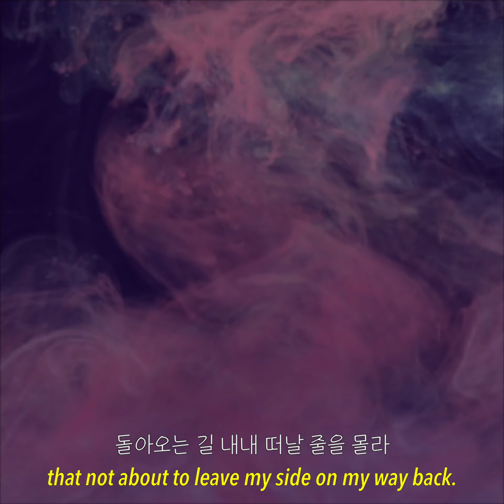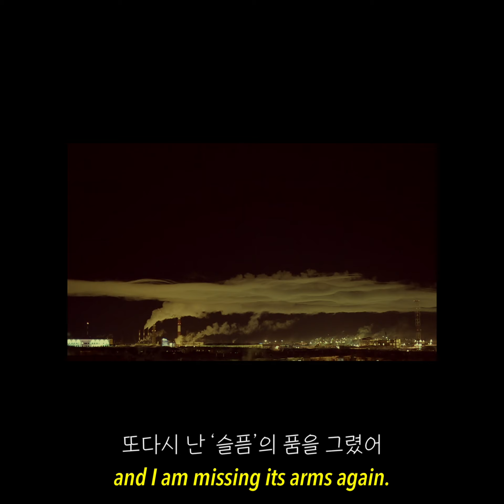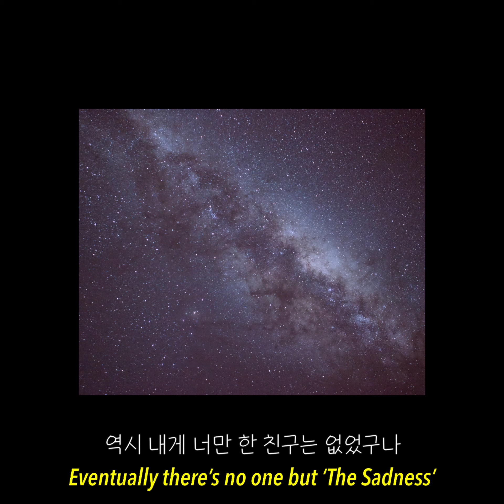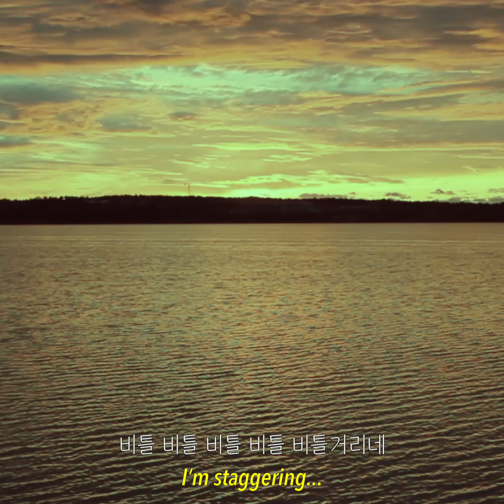평정심(Sadness) - 9와 숫자들(9 and the Numbers)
song: 평정심(Sadness) - 9와 숫자들(9 and the Numbers)

There might be an error in the subtitles.
이 동영상으로 본인에게 돌아오는 수익은 없습니다.